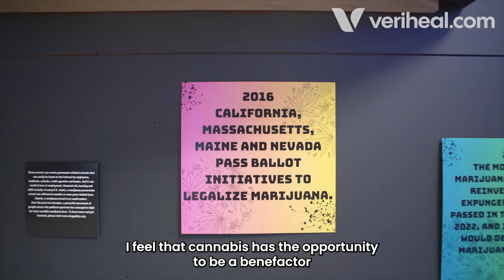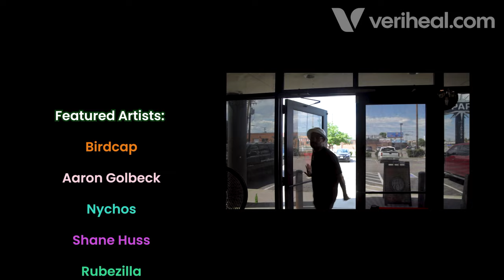Rubezilla: The Intersection of Art & Cannabis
Join us in this captivating interview with Rubezilla, the renowned street art legend who has transitioned into the role of Art Director at Spark Dispensary. With a groundbreaking collaboration alongside the prestigious brand Weedmaps, Rubezilla takes us on a journey into the visionary world where cannabis and art seamlessly intertwine. Discover the compelling backstory behind Spark Dispensary, hailed as the 'Meow Wolf of Cannabis' by High Times Magazine. Rubezilla delves into the depths of his inspiration, explaining the profound connection between plant medicine and his artistic expression. Tune in to explore the captivating crossroads of cannabis and art through the eyes of a true visionary."